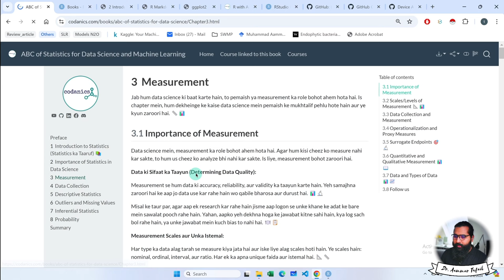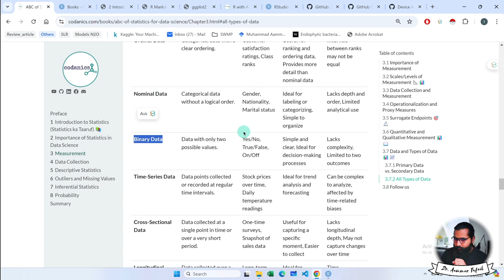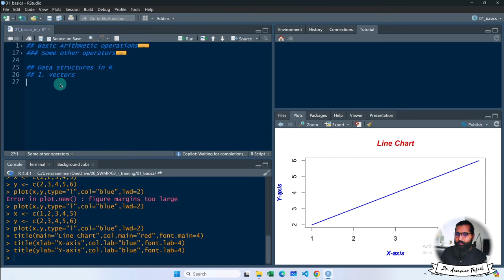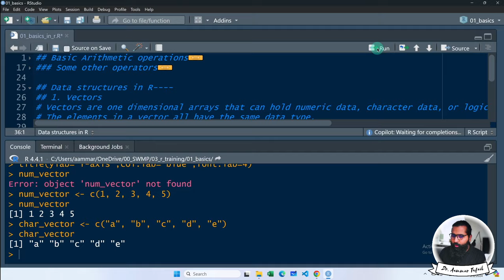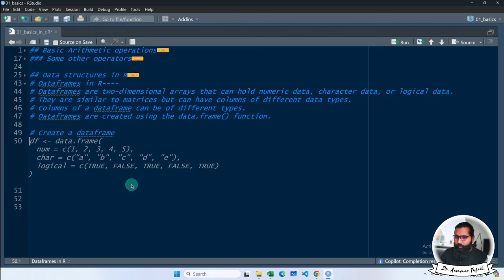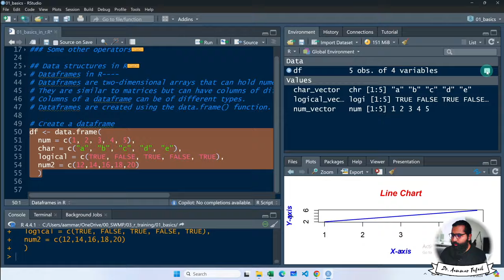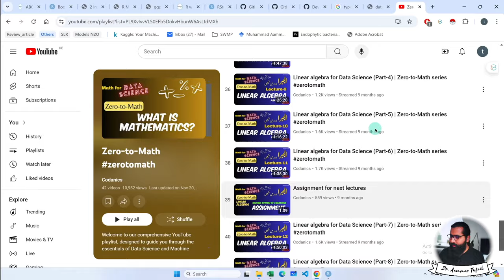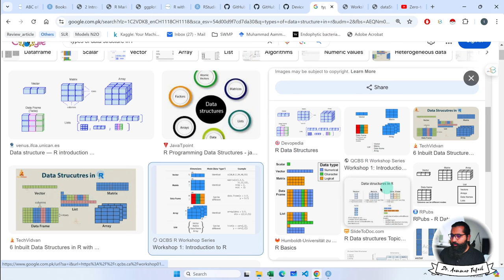Data Structure, Data Types and Objects used in R with Aammar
7. Python for Data Analytics and Data Science
1. The whole python ka chilla for data science (Free main) is at this
8. R programming:
1.
9. Bonus Complete Course on AI and Data Science:
1. Six months AI and Data Science Mentorship program is uploaded